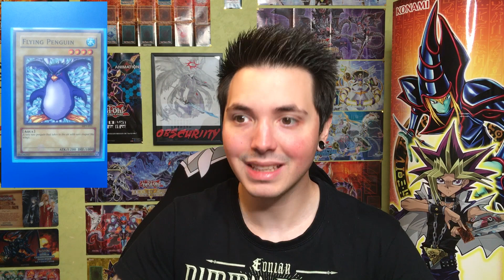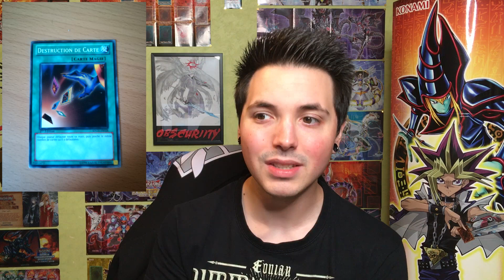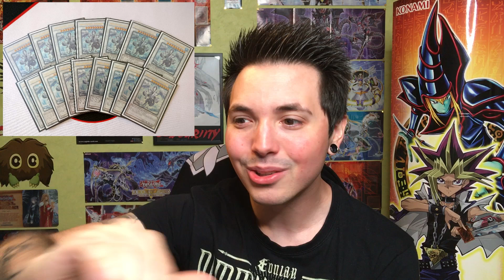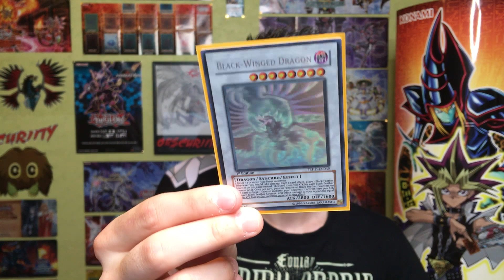JE DÉCOUVRE VOS PLUS BELLES CARTES ET ITEMS YU-GI-OH!